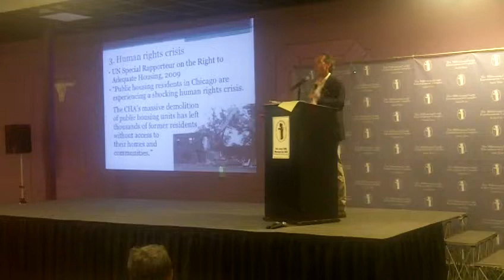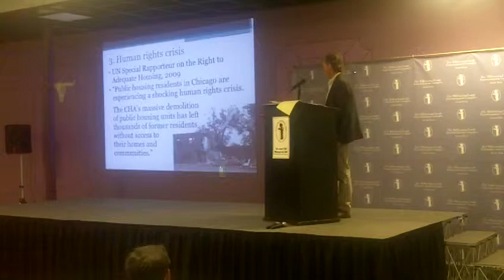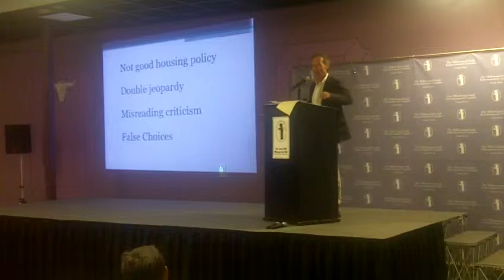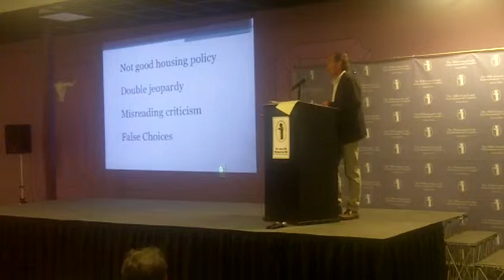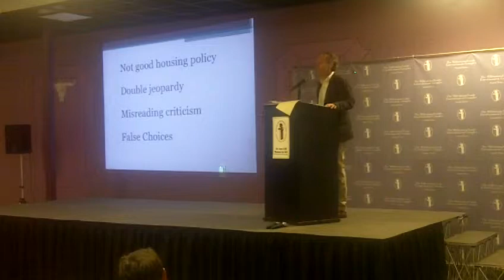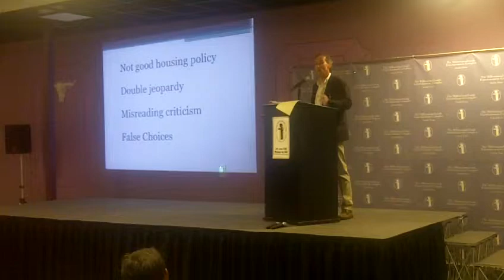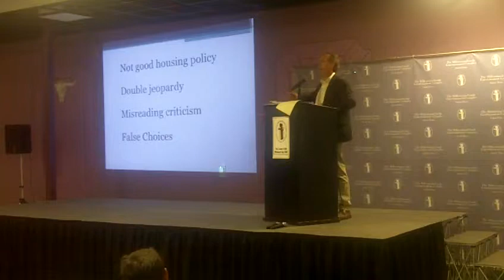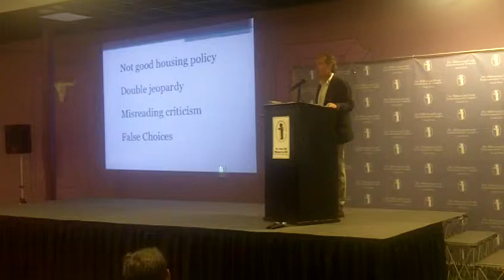Edward Goetz "New Deal Ruins" Speech in Austin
Prof. Edward G. Goetz, Director of the Center for Urban and Regional Affairs at the University of Minnesota's Hubert Humphrey School of Public Affairs lectures in Austin about his book "New Deal Ruins," a brilliant discussion of American public housing policy in the HOPE VI and Choice Neighborhoods era.